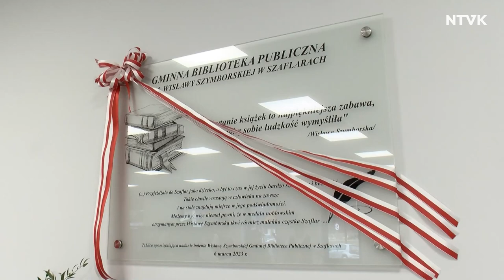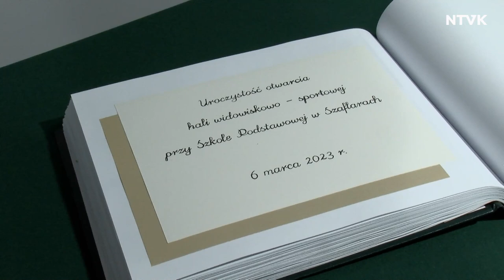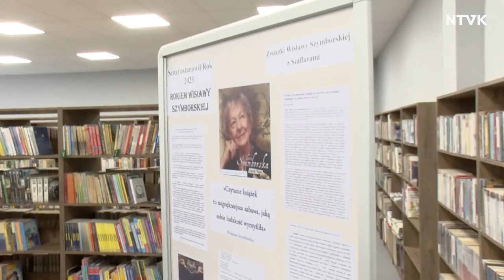Szaflarska hala - super wymiar dla sportu i kultury